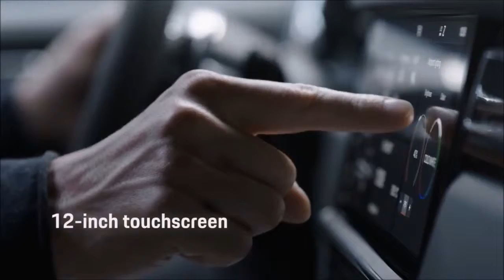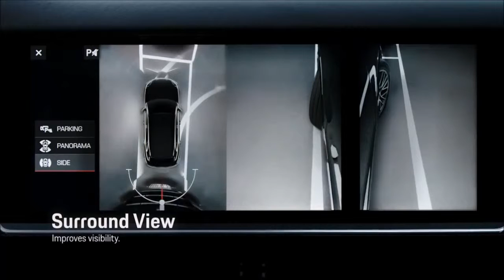1 New Porsche Cayenne Comfort